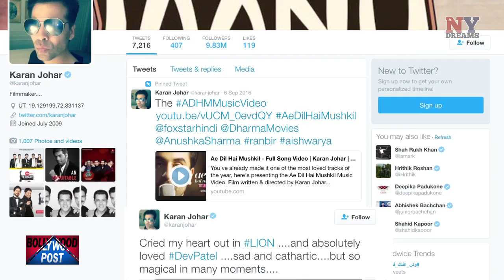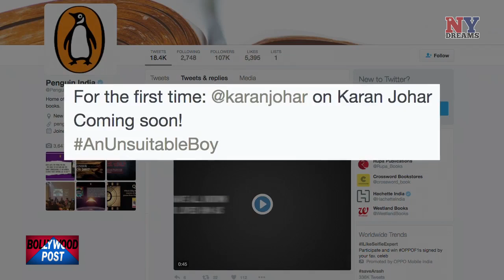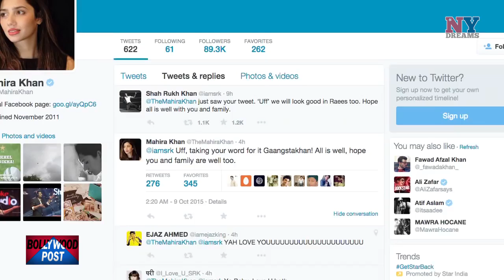BP Epi 23 Full